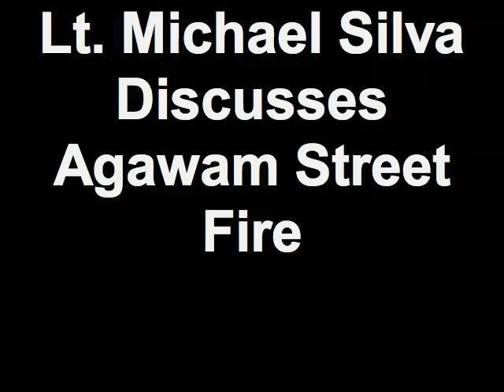Lt. Michael Silva Discusses Agawam Street Fire